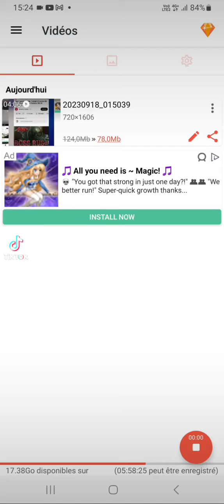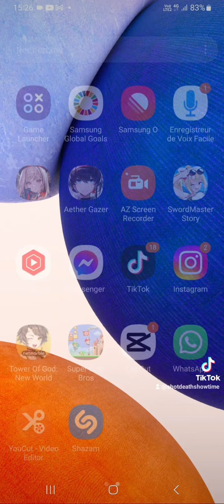bowsette fait par fash